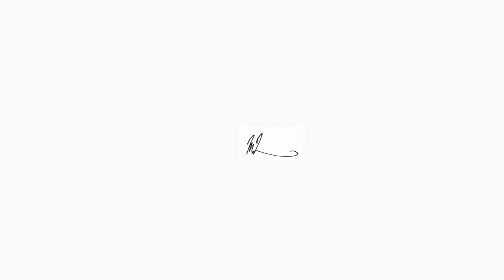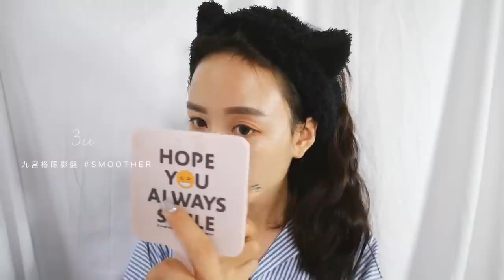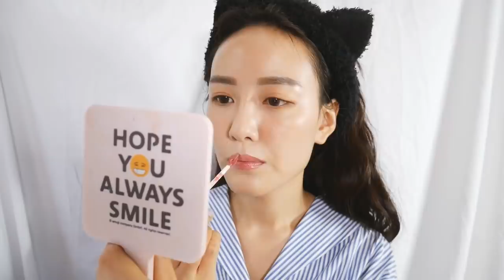油肌人也能發光! 光澤感妝容+擺脫出油TIPS分享 | GLOSSY MAKEUP for oily skin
HI!
身為出油人士我完全懂也想要水光肌的感覺
之前還沒有抓到TIPS的時候, 每次都會被別人認為是出油不是漂亮的光澤妝容
或是每次出門前話覺得自己畫的光澤感妝容很成功, 但出門2小時之後就整個融化破功
也不是油性肌膚人不能化光澤感的妝容, 而是我們要做更多準備跟功課 :))))

我也是偏油性的混合肌膚人, 我自己有一套光澤感妝容的小心得
所以今天拍成簡單的妝容分享來跟你們交換心得 (開心)
總而言之除了要從保養開始做起, 打底和選擇的彩妝用品也很重要
每個東西都缺一不可, 才有可能打造出不會被別人說你是在出油的水光肌 :))))

希望你們會喜歡我的分享, 也歡迎大家集思廣益提供更多好法子(靠你們了!)

化妝水 - KIEHL'S 金盞花植物精華化妝水 (or雅漾化妝水)
濕敷化妝棉 - ALBION 按摩化妝棉
發光面膜 - GLAMGLOW 無重力瞬效緊實面膜
保濕精華 - LANEIGE  水酷肌因保濕精華 清爽型
控油乳液 - DR. BELTER 油性調理霜
妝前凝露 - M.A.C. 妝前透亮持妝露
發光隔離霜 - BOBBI BROWN 彷若裸膚氣墊隔離霜 SPF50
控油粉底液 - 迪奧超完美特務粉底液 #20
粉底刷 - JILL STUAT 晶透拋光底妝刷
裸色眼影 - 3CE 九宮格眼影盤
腮紅 - NARS 自戀搶眼6色頰彩盤 Wanted I
唇彩 - LOREAL 恆彩訂製絲絨唇露 #318
遮瑕膏 - CLE DE PEAU 肌膚之鑰遮瑕膏
修容盤 - KAVYN AUCOIN 漸層修容盤
打亮 - NARS 自戀搶眼6色頰彩盤 Wanted I
控油蜜粉 - MAKE UP FOREVER 超進化無瑕微晶蜜粉

EQ.

MUSIC
L Real - Breakfast (prod. Hye Sung Shiloh)